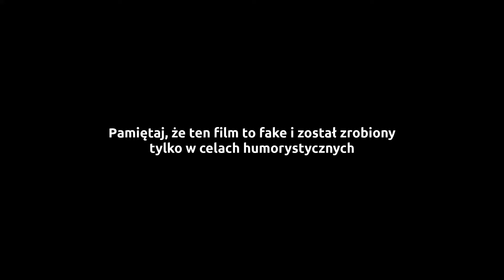Impreza w autobusie